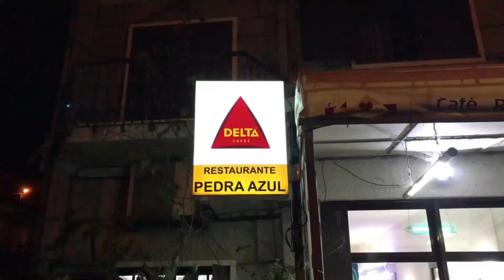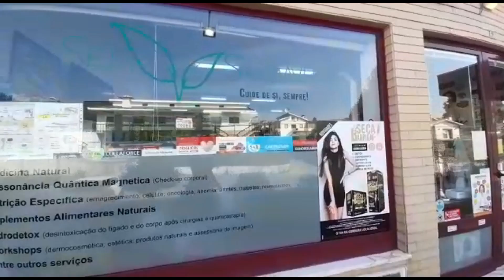Em que país podemos visitar Machu Picchu?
A) Venezuela
B) Peru
C) Argentina
D) Uruguai